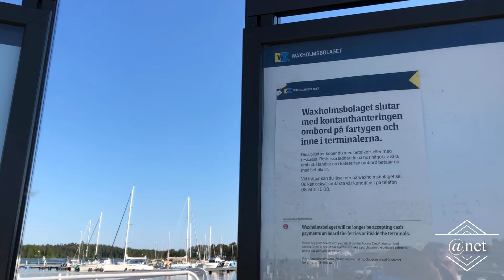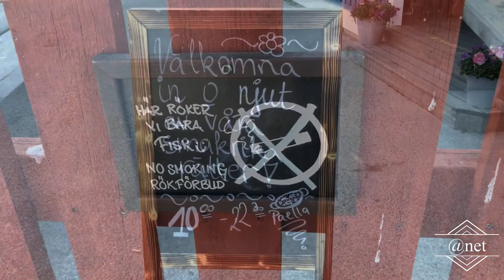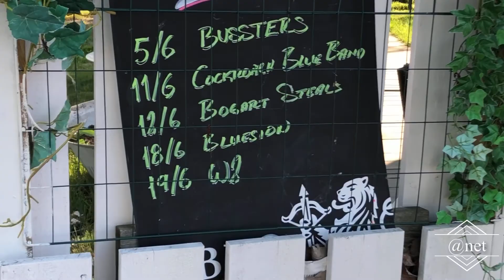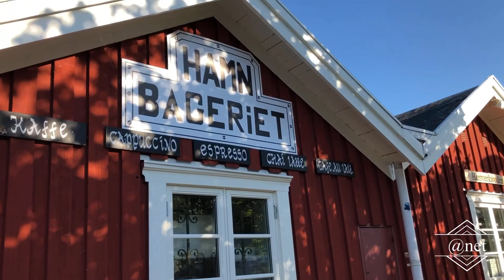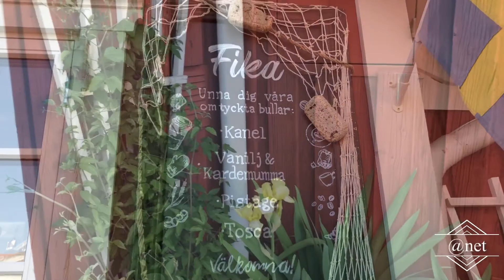NYNÄSHAMN, SWEDEN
We visited Nynäshamn (Nynäs Harbor). Lots of cozy shops and restaurants. It is also the Port where you can depart to Gotland.